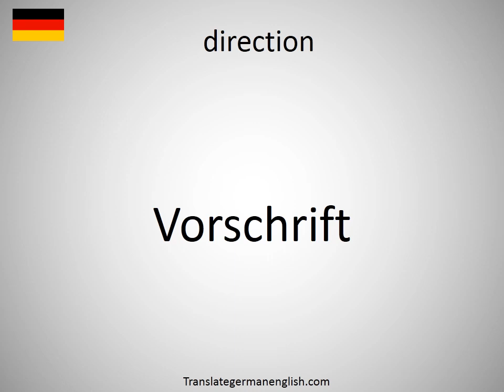How to say direction in German? (Vorschrift)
How to say direction in German? Learn the pronounciation direction! How to Pronounce direction. Expand your vocabulary, learn German words. Practice German online. Use this free pronunciation guide to practice words at a time. Learn German for free. Thank you for viewing, please like or subscribe! hoe om te sê, si të thuash, እንዴት እንደሚናገር, wie sagt man, comment dire, come dire, como dizer, как сказать, nasıl denir, cómo decir, 怎么说, πώς να το πω, hoe zeg je.